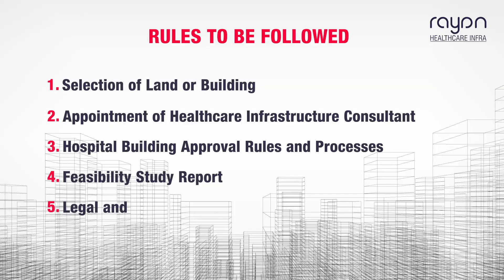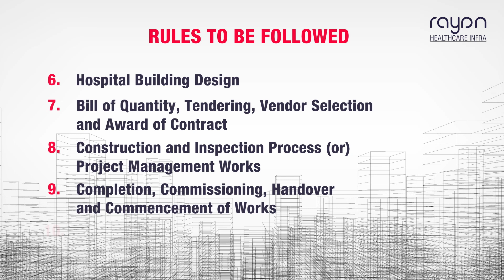10 Rules for Hospital Construction | Rayan Healthcare Infra | Hospital Planning & Construction Tips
Hello Doctors,
Hospital construction and expansion is a challenging process. Rayan Healthcare infra is a pioneer in constructing fully-operational hospitals through thoughtful planning and execution.
Architect Rayan Ibrahim explains the rules to be followed, before constructing the hospital. Watch the video for a deep understanding.

We help you to bring your ideas to life.

A One-Stop-Solution for Healthcare Endeavours

The founders of Rayan Healthcare Infra are an eminent healthcare architect and an expert doctor who set out to create a company that would provide unrivalled expertise in the delivery of healthcare infrastructure projects. A competent and proactive group of individuals attends to the needs of healthcare providers.
Rayan Healthcare Infra has experienced professionals with the credentials to manage a wide range of healthcare projects. We undertake consulting projects in the healthcare sector and provide economical and enviable infrastructures with the help of a team of competent medical and engineering specialists that provide rigorous clinical inputs and support. We help carry out the work order with accuracy, dependability, and quality thanks to the availability of a highly trained technical staff. Professional project managers are on hand around-the-clock to keep an eye on everything. By always maintaining a mentality of strict adherence to the job-specific SOPs, we can guarantee productive output in the workplace and stamp out any instances of noncompliance.